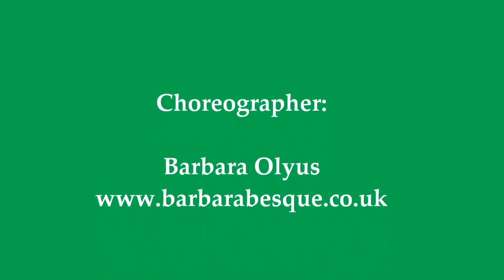Peacocks Oriental Dance Group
Dancers: Edina Német, Edit Tóth, Viktória Nagy
The only Hungarian Belly Dance Group in London
Arabesque Nights 2015